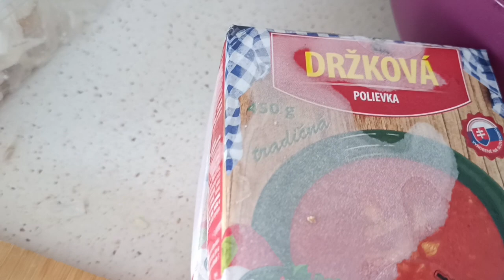Lepšie držky na paprike som nejedol.